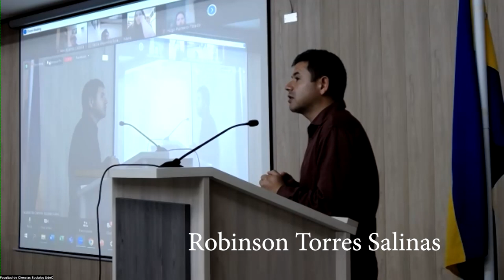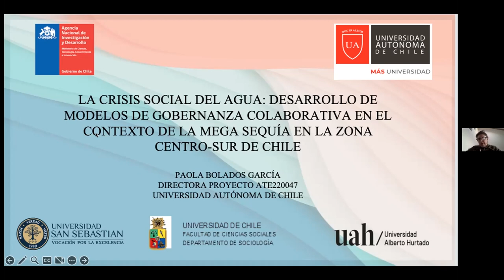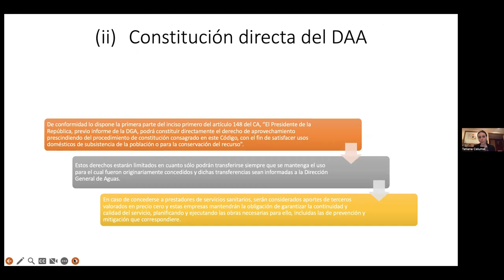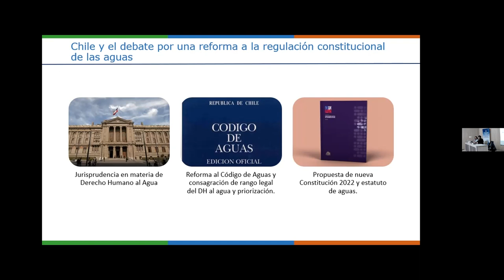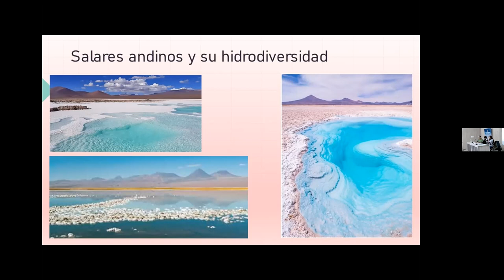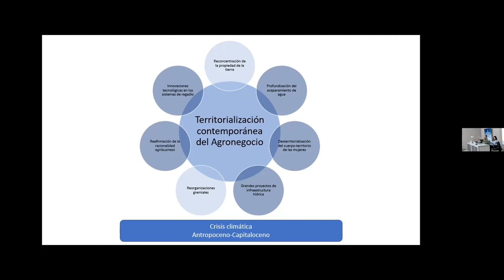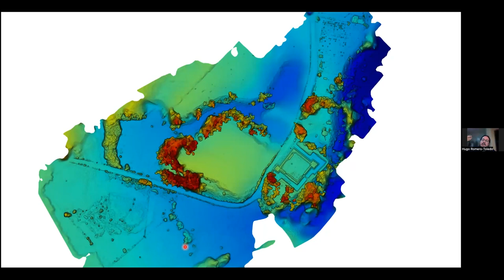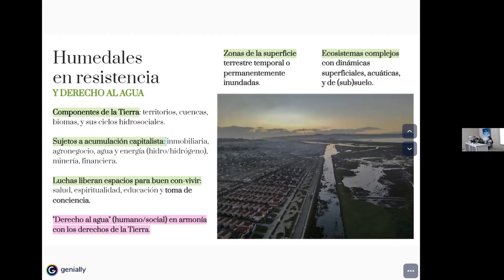The Right to Water as Public Policy in Latin America (in Spanish) Presentation Chile 9 May, 2023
Video completo de la Presentación del libro y Mesa de Discusión sobre el Derecho al Agua en Chile.

Programa
Breve Apertura del evento

Gladys Vidal Directora, Centro de Recursos Hídricos para la Agricultura y la Minería (CRHIAM) Universidad de Concepción(UdeC), Bio-Bio, Chile
 Ricardo Barra, Decano, Facultad de Ciencias Ambientales, Universidad de Concepción (UdeC), Bio-Bio, Chile
Robinson Torres Salinas Universidad de Concepción (UdeC), Bio-Bio, Chile, Coordinador local  del evento

José Esteban Castro Coordinador Red WATERLAT-GOBACIT.

Presentación del Libro El Derecho al Agua como Política Pública en América Latina.

Luciana Mendes Santos Servo Presidenta Instituto de Investigación Económica Aplicada IPEA), Brasilia, Brasil (Video)

Editores del libro
José E. Castro
Maria da Piedade Morais Instituto de Investigación Económica Aplicada IPEA), Brasilia, Brasil
Alex. R.  Caldera Universidad de Guanajuato Campus León, México

Invitada

Nancy González  Consejos Comunitarios de San Pedro La Laguna, Sololá, Guatemala, Miembro Institucional de la Red WATERLAT-GOBACIT.  Institución coordinadora del próximo evento de presentación del libro y de discusión sobre “El derecho al agua como política pública en Guatemala (que tendrá lugar en Guatemala el sábado 10 de junio de 2023).

Foro de Discusión sobre El Derecho al Agua como Política Pública en Chile.

Coordinador del Foro:
Robinson Torres Salinas Universidad de Concepción (Ude C), Bio Bio, Chile

Participantes en el  Foro y títulos de sus presentaciones:

Amaya Alvez Marín y Rodrigo Castillo, Universidad de Concepción (Ude C), Bio-Bio, Chile
“Derecho al agua y ecosistemas en el contexto Latinoamericano: Los desafíos del derecho Internacional y Constitucional”.

Paola Bolados, Universidad Autónoma de Chile (UAC), Providencia, Chile
“La crisis social del agua: Desarrollo de modelos de gobernanza colaborativa en el contexto de la mega sequía en Chile”

Tatiana Celiume, Universidad de San Sebastián (USS), Santiago, Chile
“Acceso al agua y consumo doméstico de subsistencia en la reforma al Código de Aguas”
Bárbara Jerez Henríquez, Universidad de Concepción (UdeC), Bio- Bio, Chile
“Salares, litio y minería de aguas: La hidrodiversidad como aporte al derecho al agua en Chile”
Alexander Panez Pinto, Universidad de Bio-Bio (UBB), Bio-Bio, Chile
“Agronegocio y pactos hidrosociales en disputa: Nuevas desigualdades socioecológicas y resistencias en el Valle Central de Chile”

Hugo Romero Toledo, Universidad Austral de Chile (UACH), Valdivia, Chile
“Crónicas y memorias hidrosociales: El derecho a conocer y recordar la historia del territorio”

Martin Sanzana, Instituto de Estudios Estratégicos para el Desarrollo Humano (INEDH), Concepción (Ude C), Bio-Bio, Chile
“Luchas por el agua y ciclo hidropolítico en Chile, 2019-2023”